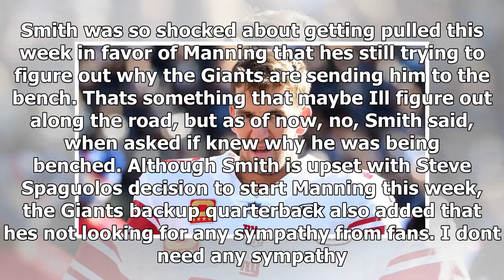One giants player isn't happy about the fact eli manning is starting this week